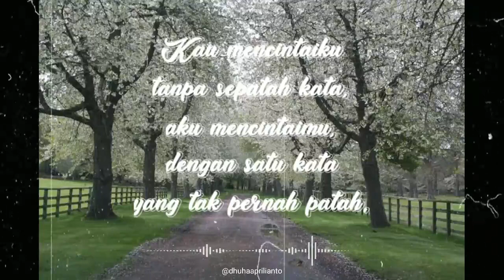Quotes Cinta Romantis Bikin Baper Untuk Status WhatsApp dan Instagram